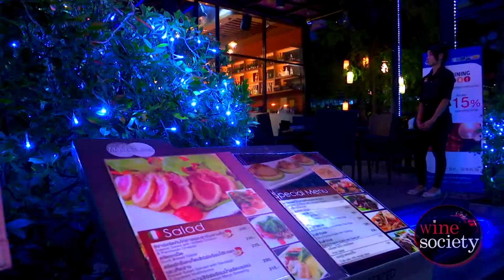ร้าน wine society เมเจอร์ รัชโยธิน